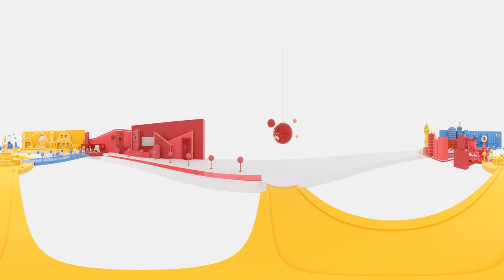[South Africa] Mobile Centricity- The Google Consumer Barometer Study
The annual Connected Consumer Survey (administered by Kantar TNS on behalf of Google) asks detailed questions about the digital habits of people around the world. This year, the survey addressed 79000 people in 63 countries, producing more than 2 million minutes of interviews.

This video showcases data around smartphone usage and behaviours and the proliferation of these devices amongst the population.